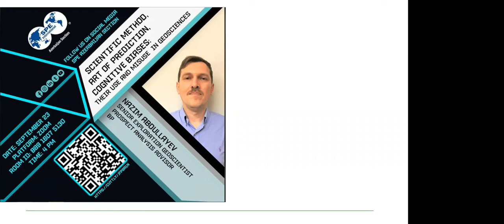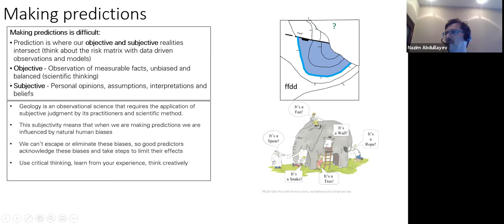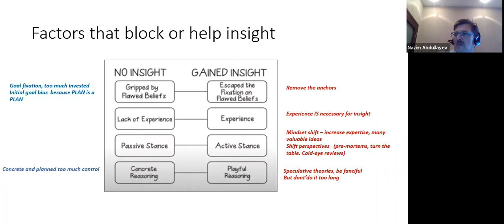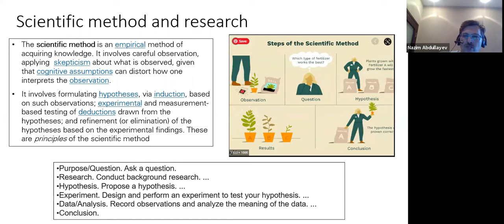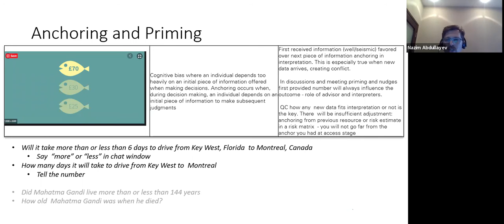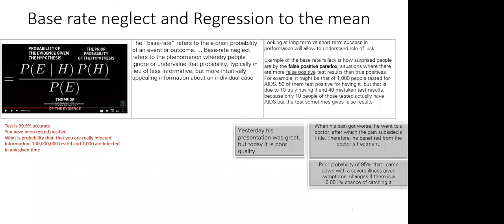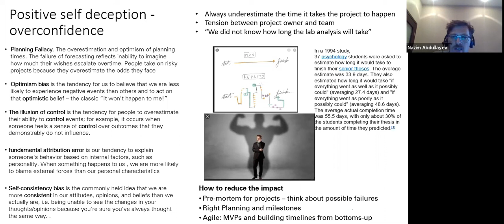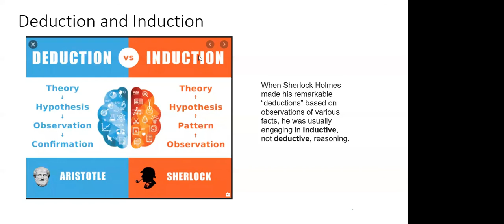Scientific method, art of prediction, cognitive biases: their use and misuse in geosciences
Session with Nazim Abdullayev on the theme “Scientific method, art of prediction, cognitive biases: their use and misuse in geosciences”.
Nazim Abdullayev is a Senior Exploration geoscientist and Prospect Analysis Advisor at BP. He has more than 20 years of experience working in UK, USA, Egypt and Azerbaijan in variety of basin settings in exploration and production
He graduated with Master of Science degree in Geophysics in 1999 from Colorado School of Mines (USA) and received his PhD in Geology in 2015 from Azerbaijan Geology and Geophysics Institute of National Academy of Sciences of Azerbaijan. He received a “Progress” medal for the special contributions in the sphere of the oil industry in Azerbaijan.
Nazim Abdullayev is a noted scientist with more than 20 well cited key publications on the subject of geology of the Caspian.